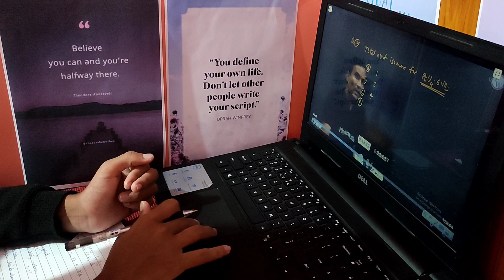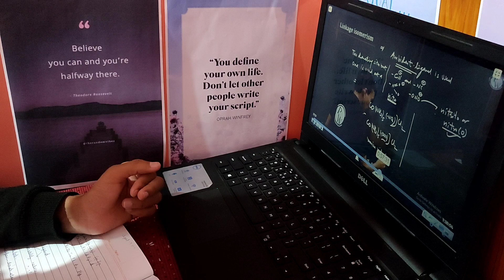🛑😱Study live with me 🛑😱Neet Upsc motivation🛑😱mbbsmotivation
Mbbs motivation to study for the